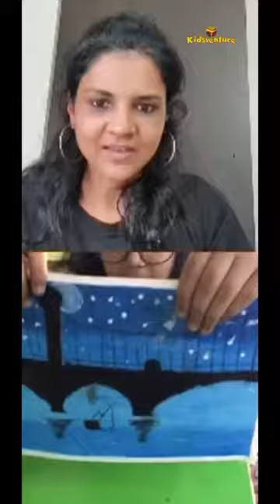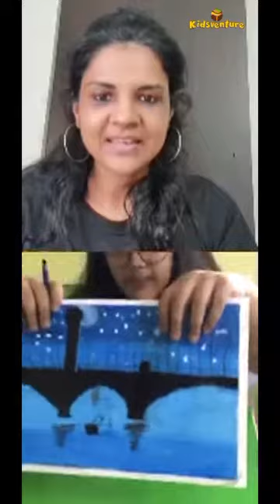Crayon Art for kids by our 9 year old Junior Artist 2020 Kidsventure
For Kids By Kids - Kids Teach Kids

Presenting, Anaisha with a beautiful and exciting crayon art scenery .
She is a keen artist who loves drawing with crayons.

Materials List:
A4 Sheet
Masking tape
Whitener / White fibre / correction pen
Oil pastel kit
Scale
HB pencil
Eraser
Scissors